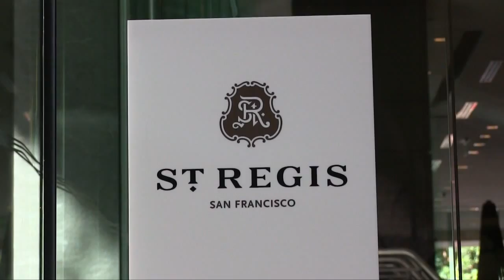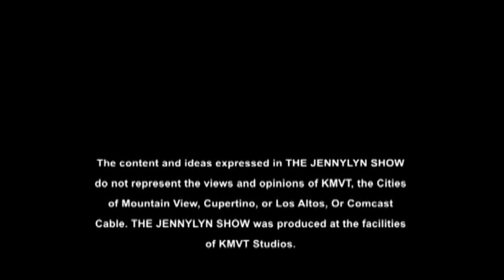Interview with Mr.Willie Brown Former Mayor of SAn Francisco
This phenomenal, fascinating Former San Francisco mayor, has served for over 30 years in the CA State Assembly, spent 15 years as it's speaker was San Francisco's first black mayor, has a portion of the Bay Bridge named after him, is an attorney, served as a dental hygienist and I could go on forever yet, is very humble. He is charismatic and you could listen to him forever because he motivates you.